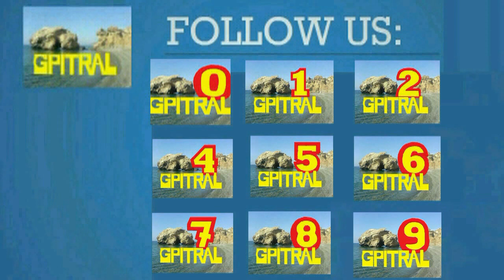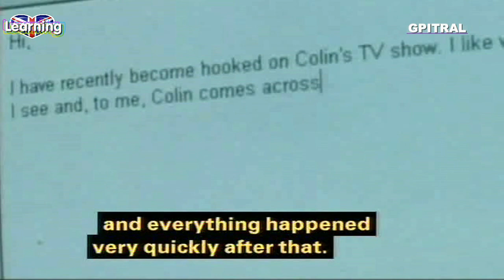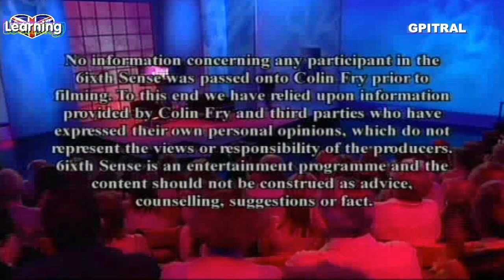6ixth sense with Colin Fry 18 subtitles